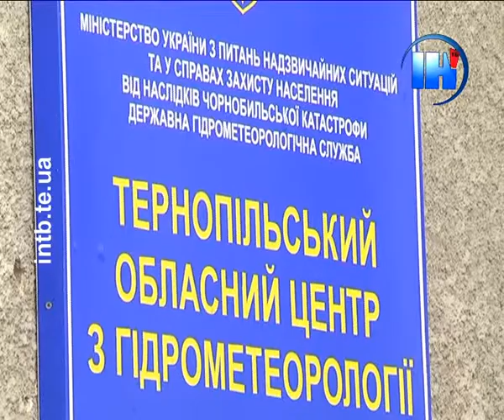Після Старого Нового року на Тернопільщині стане ще холодніше